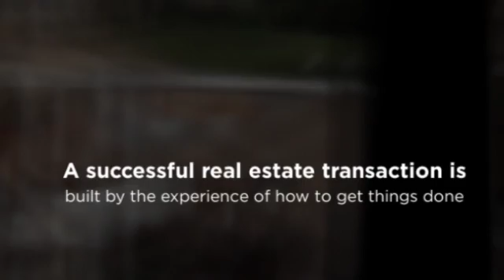Todd Welsh Salina Homes 360p